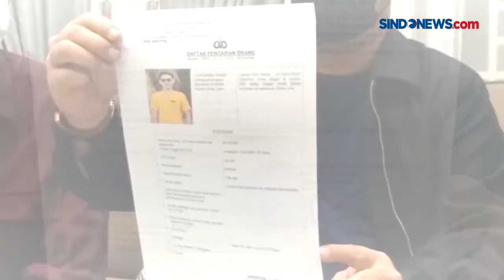Terekam CCTV, Tahanan Polres Gowa Kabur dengan Berboncengan Motor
Kamera CCTV merekam saat tahanan kasus pencabulan kabur. Tersangka kabur dari ruang tahanan Reskrim Polres Gowa, Sulawesi Selatan.